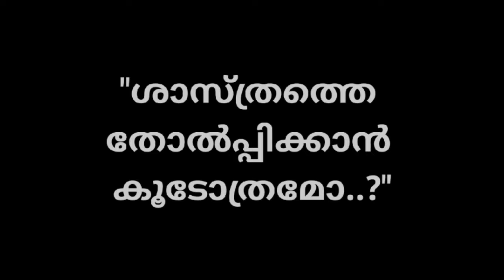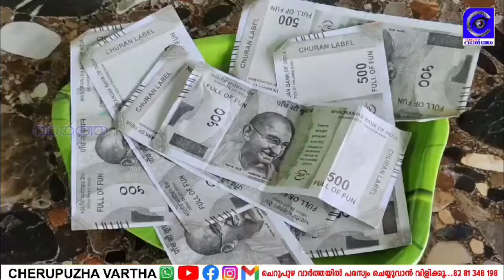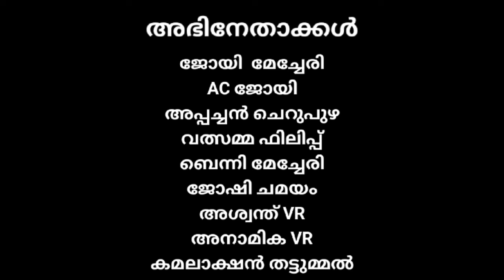സീസൺ-2 എപ്പിസോഡ് -7ശാസ്ത്രത്തെ തോൽപ്പിക്കാൻ കൂടോത്രമോ..?"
സീസൺ-2 എപ്പിസോഡ് -7
ശാസ്ത്രത്തെ തോൽപ്പിക്കാൻ കൂടോത്രമോ..?"